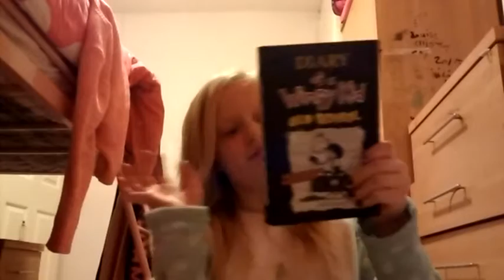6 things I cannot live without please read the des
Hi guys sorry you heard me breathing very heavily at the end it's because I just ran out of breath and then I crapped the rest of the video l because it was just my rambling so yeah what I meant to say at the end was he so girl Scouts bye